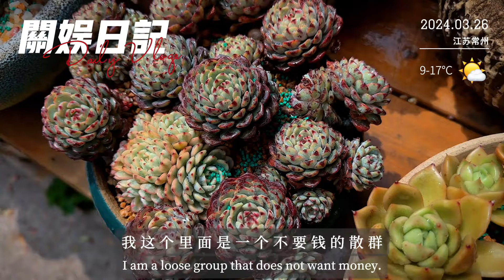关娱日记：春天不要掉以轻心！美丽背后暗藏危机！｜關於日記｜关娱多肉｜多肉植物｜Suculentas